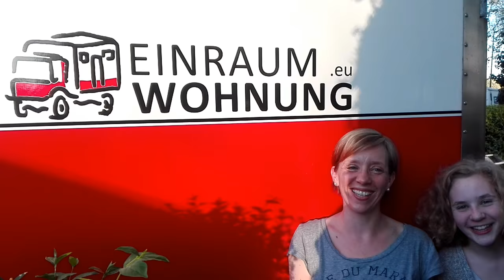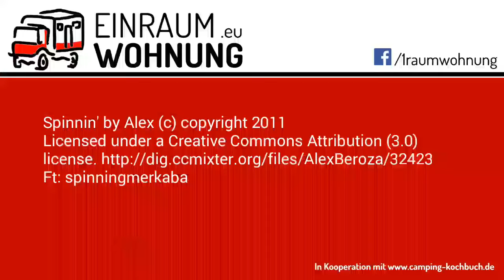Anreise nach Paris - ein Abenteuer ...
Einfach einmal Anfahrt nach Paris und das bei einem großen Paris Marathon mit unzähligen gesperrten Straßen. Ein echtes Abenteuer.